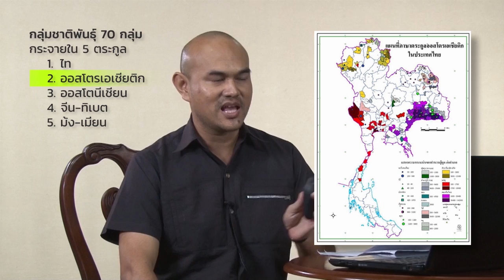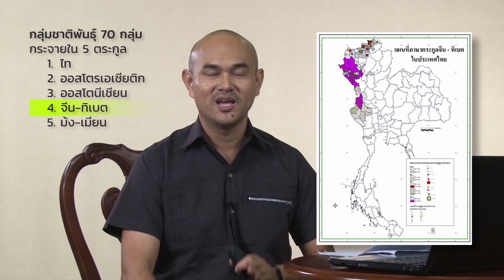nux001 w09 v13